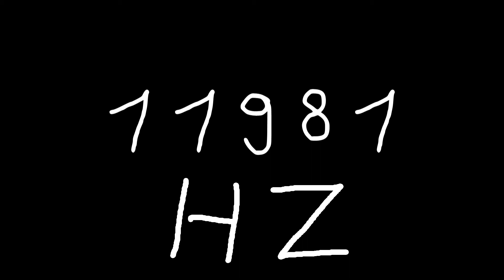11981 hz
Just sound.

chords
sounds
noise
tone
noises
tones
audio
wave
waves
sin
sine
sinus
sinoid
heart
heartbeat
resonancy